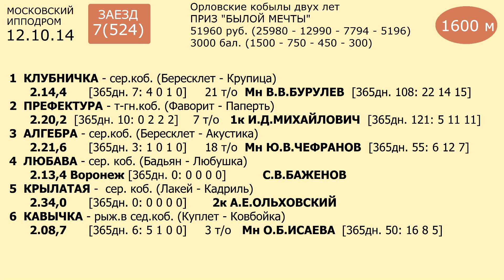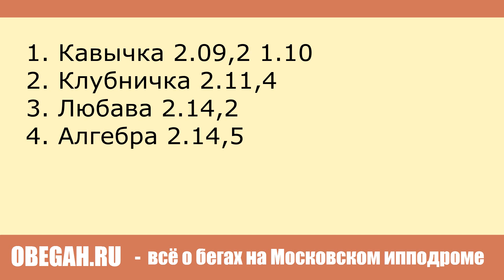Московский ипподром. Бега. 12.10.14. Заезд 7(524). ПРИЗ БЫЛОЙ МЕЧТЫ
Традиционный Приз для орловских кобыл двух лет.